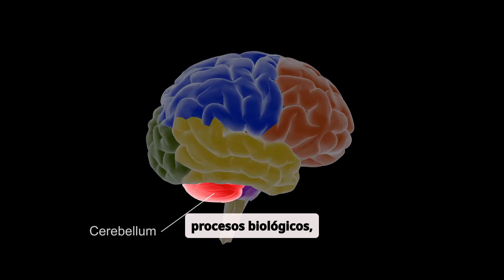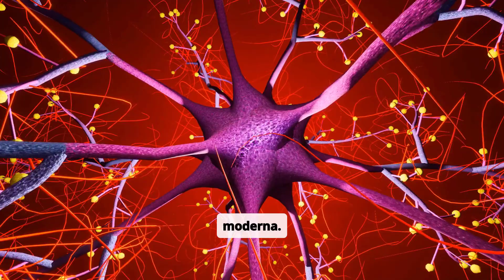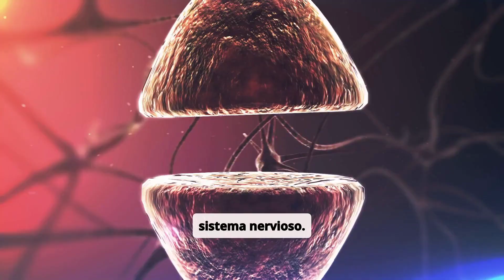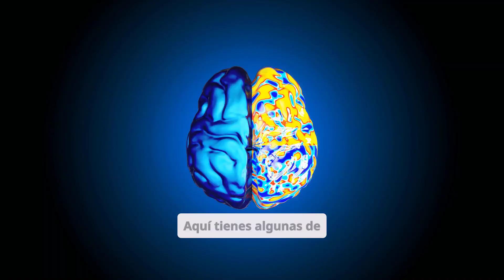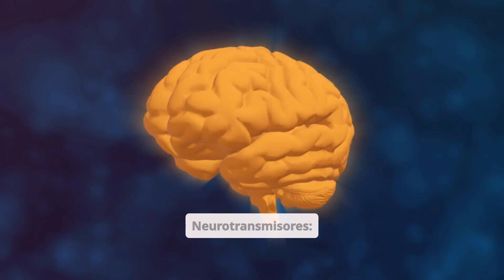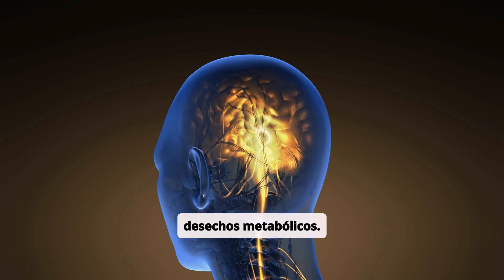BIOPSICOLOGÍA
@AUTODIDACTAYOUTUBE BIOSICOLOGÍA LA CONEXIÓN ENTRE CEREBRO Y COMPORTAMIENTO